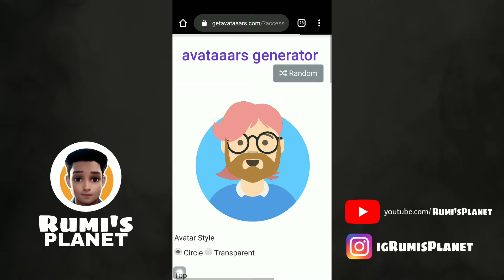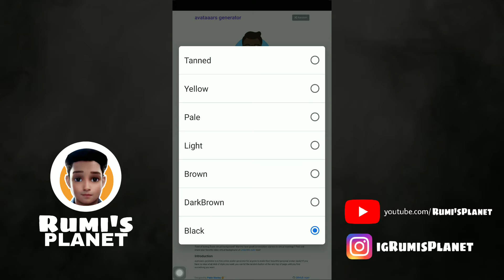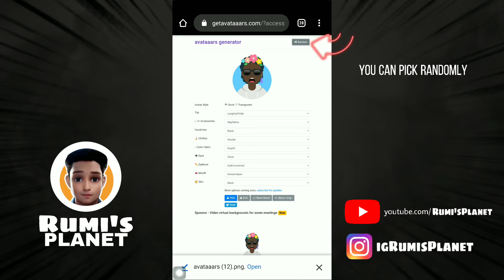How to make a logo for free / Getavataaars Tutorial